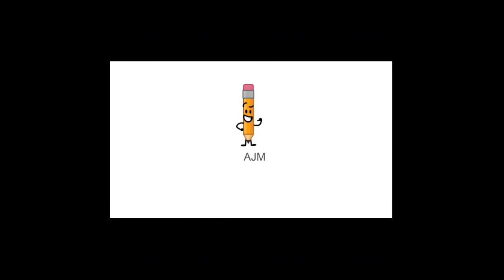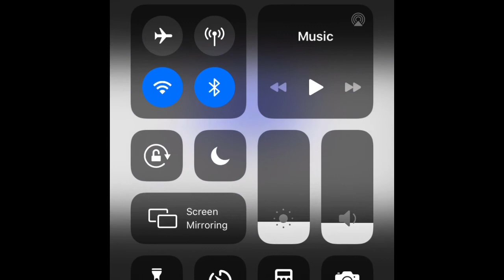My Camp Intro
This is a discord camp not a YouTube one